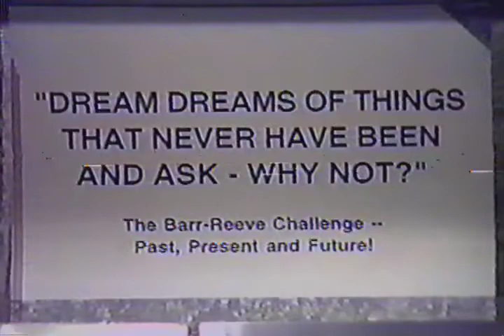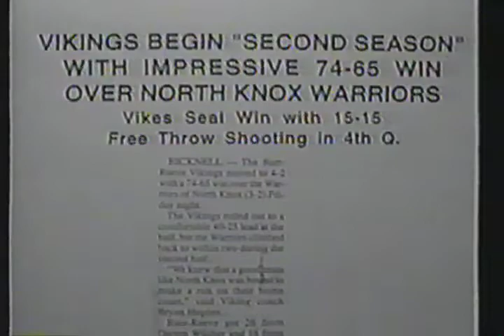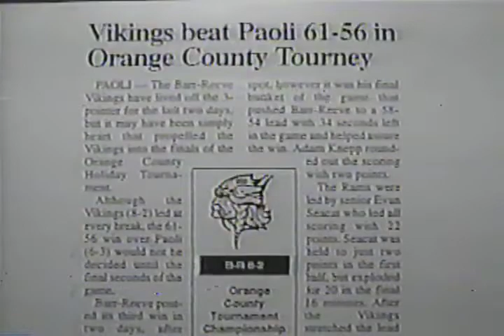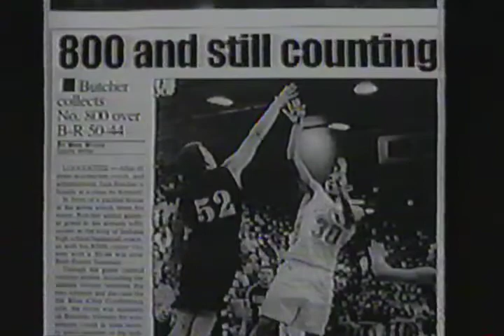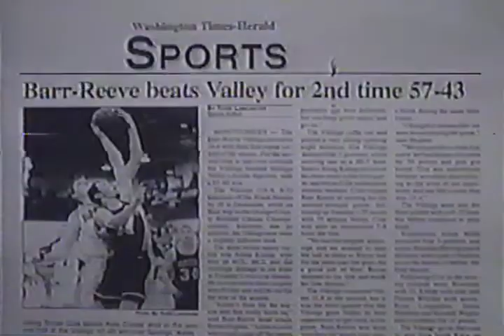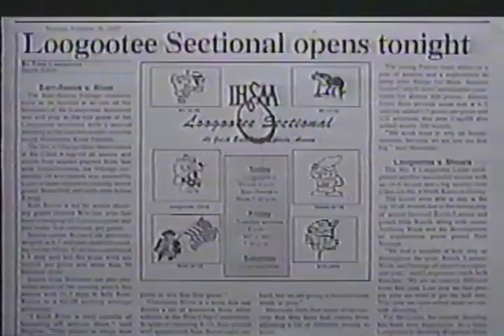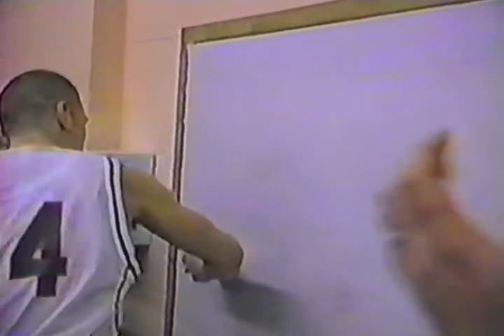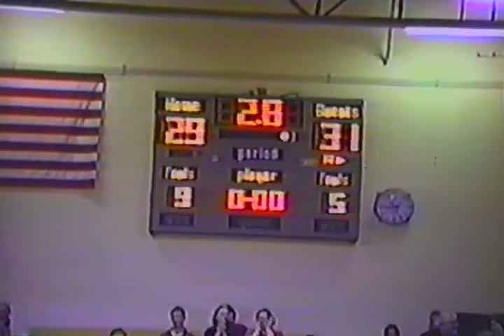Barr-Reeve Basketball - 2002 'Road To Glory'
Barr-Reeve basketball highlights from the legendary 2001-02 season in which the Vikings ended as State Runner-Up.  The 'Road To Glory' video is a compilation put together by Albert Kavanaugh to celebrate a season's successes.  This video was produced and edited by members of the Barr-Reeve Media Class.